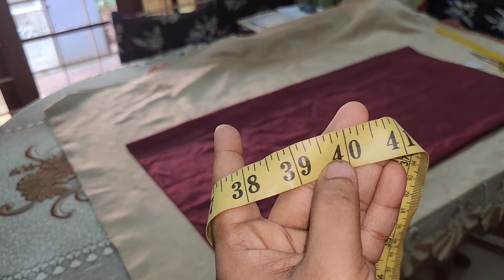Straight Pant Cutting and Stitching